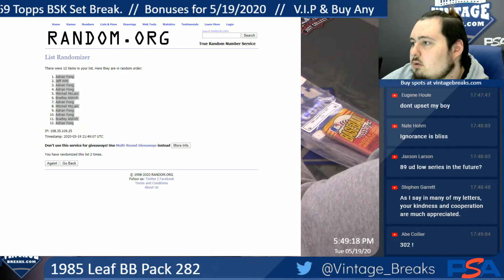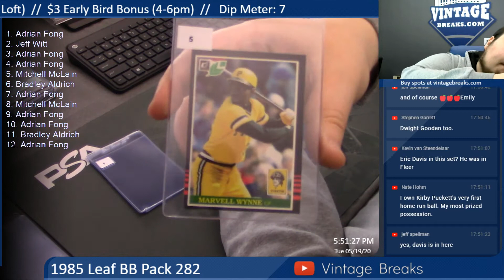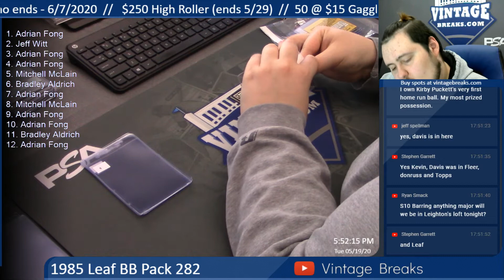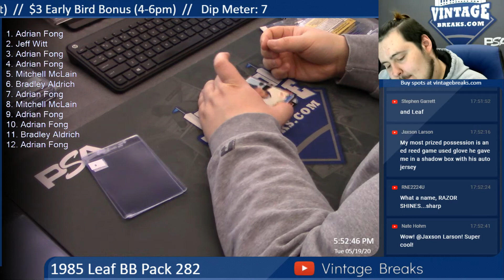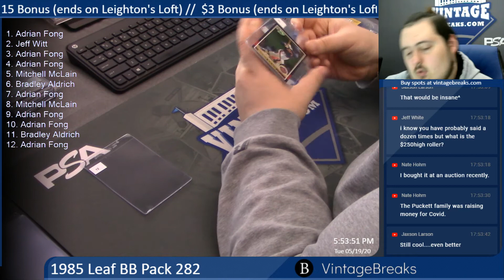5-19-20 1985 Leaf BB Pack 282 Break Opening Video